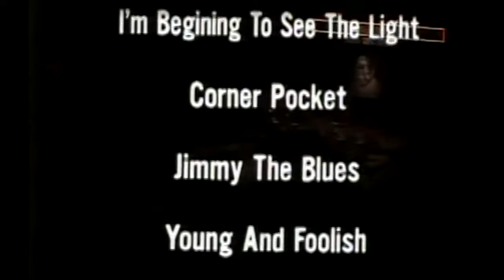【必見】COUNT BASIE ORCHESTRAの完全版 最後の方のトランペット二人になっています ギターのフレディ・グリーンさんは最後から参加 おもろい 指揮のサドジョーンズもトランペットを